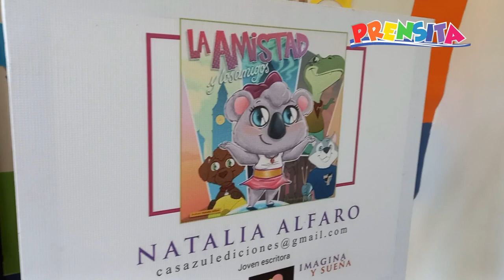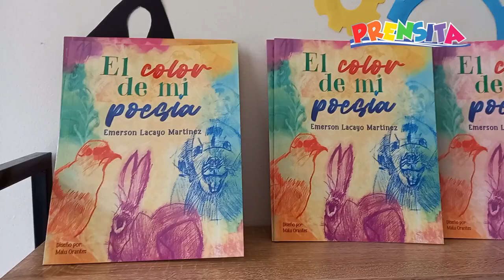¿Qué hace la Fundación Altas Capacidades?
Fundación Altas Capacidades está dando la oportunidad a muchos niños con capacidades intelectuales superiores. Conócelos.